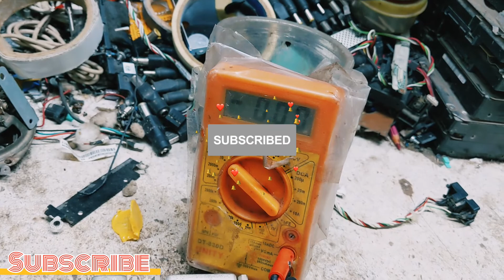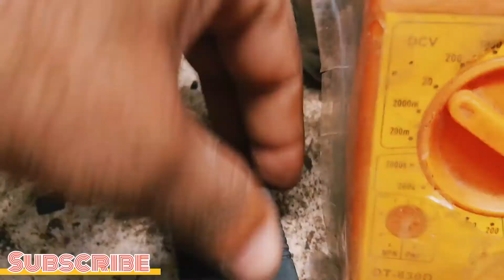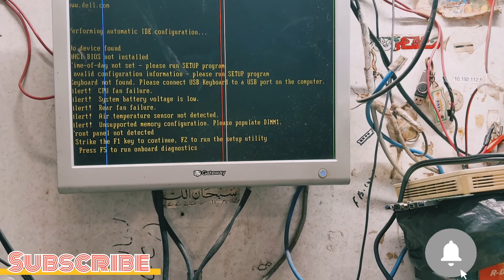Dell optiplex Montherboard repair 760 / 780/380/320/330/755/745/360 Every board same problem Fixed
ABOUT MY CHANNEL:
Hi! I’m {Noman Ghori}. On my channel, you will find {Laptop / Mother board Desktop Hard Disk Grafix Card Repairing}. I love sharing [ Lapto[Repairing / DIY tricks etc.] with you guys as I experience them myself.

display driver stopped responding and has recovered
display driver stopped responding and has recovered nvidia
display driver stopped responding and has recovered windows
how to fix display driver stopped responding and has recovered
fix Display driver stopped responding and has recovered
what is Display driver stopped responding and has recovered
nvidia display driver stopped responding and has recovered
TechinPost
driver
display driver stopped responding and has recovered intel
dell latitude 5480 disassembly

dell latitude 5480 m 2 slot
dell latitude 5480 nvme support
Dell Optiplex 760 repair Montherboard